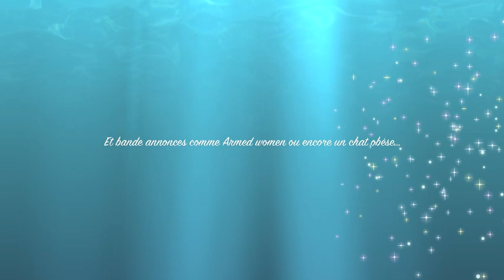présentation de ma chaine !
petite présentation de ma chaine !